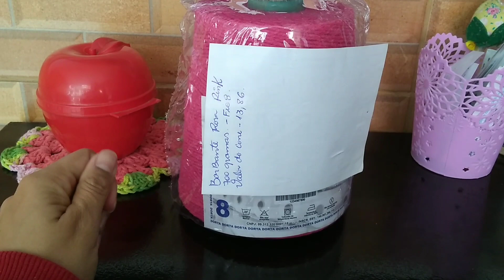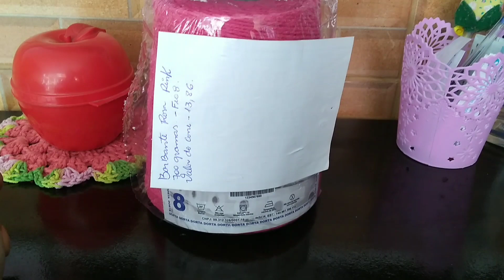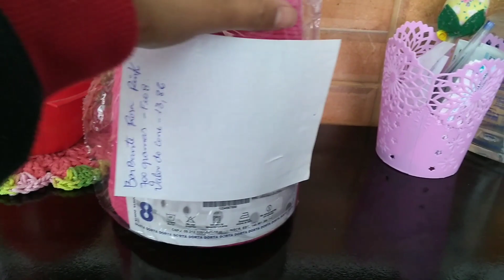😍PROJETO: VAMOS CRESCER COM 1 CONE DE BARBANTE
Neste vídeo mostrei pra vocês meu NOVO projeto vamos Crescer com apenas 1 cone de barbante é possível sim então vem assitir até o final bjss😘😘.